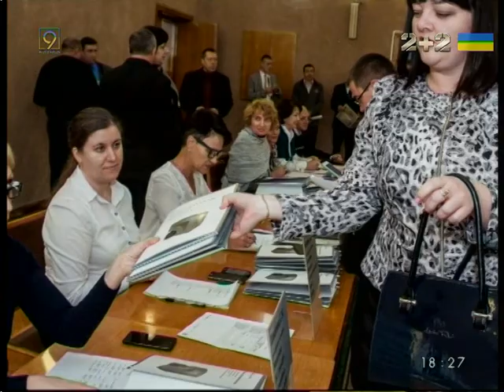24 ноября в Днепре пройдет большой форум для бизнесменов